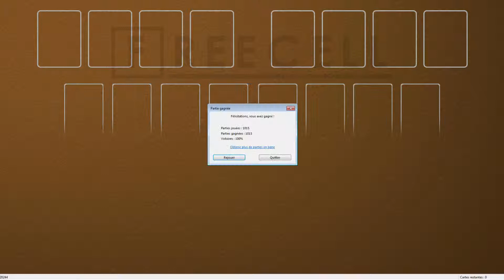Solution to freecell game #20244 in HD